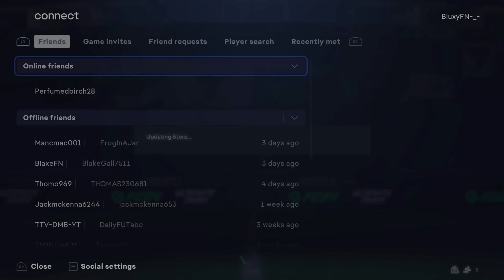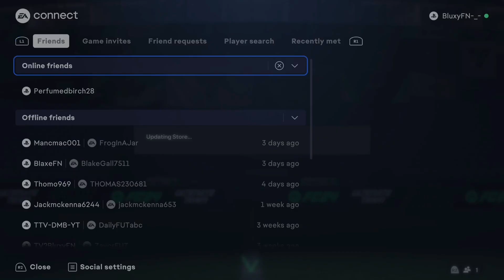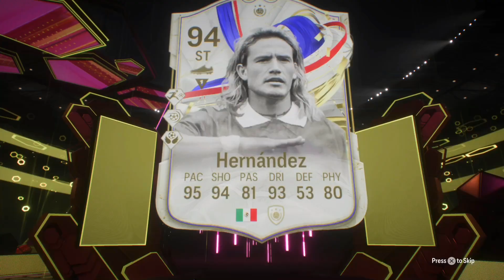84x+10s Decide My Team.